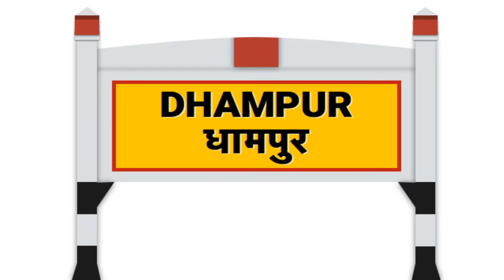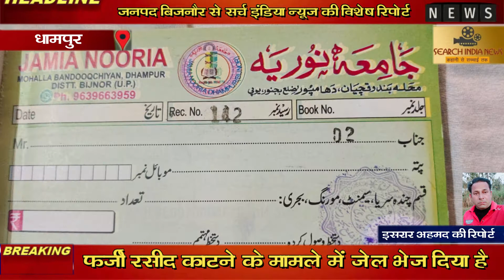जामिया नूरिया मदरसा के नाम पर फर्जी चंदा कर रसीद काटने का मामला